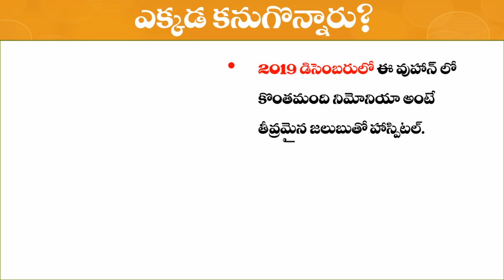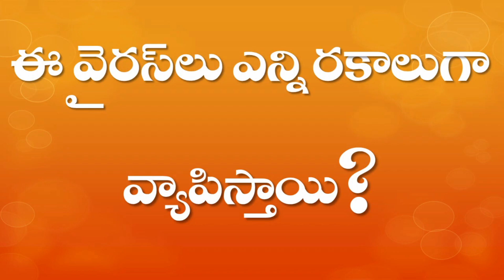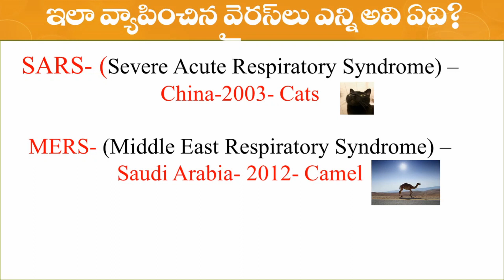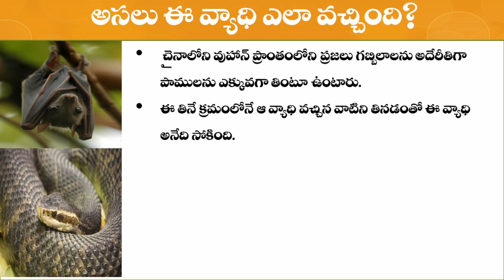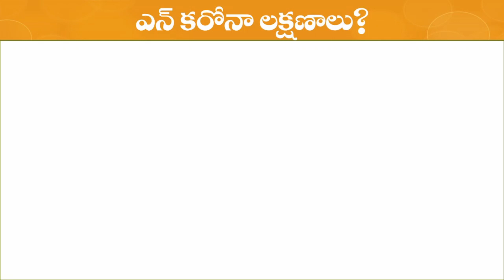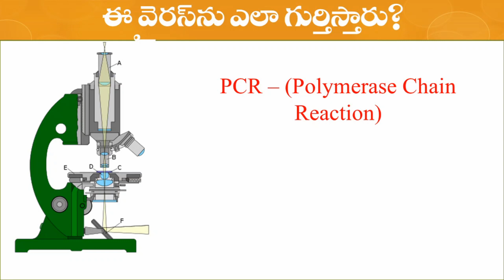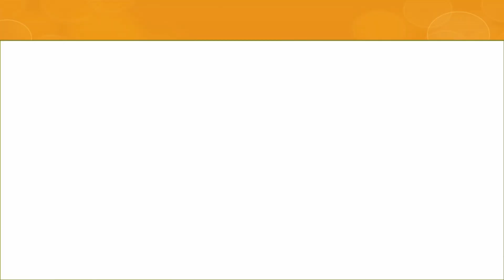MEDICINE THAT CURES CORONA VIRUS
Hai friends in Today's Video is about deadliest  CORONAVIRUS and caused prevention and medication.